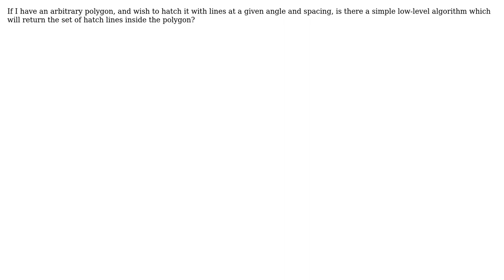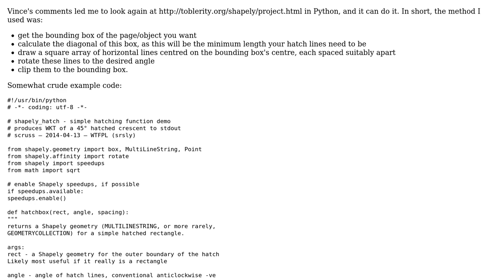GIS: Looking for a simple hatching algorithm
With thanks & praise to God, and with thanks to the many people who have made this project possible! You are responsible for your own actions.